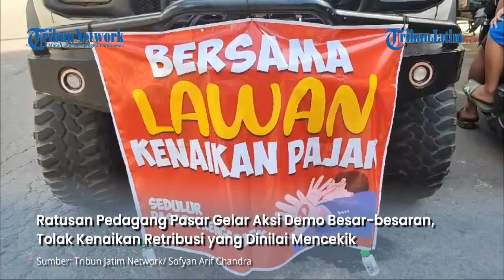RETRIBUSI MENCEKIK, Ratusan Pedagang Pasar Gelar Aksi Demo Besar besaran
VP : EDY

TRIBUNJATIM.COM, TRENGGALEK - Ratusan pedagang dari sejumlah pasar di Kabupaten Trenggalek menggelar unjuk rasa menolak kenaikan retribusi pasar, Senin (6/5/2024).

Penulis: Sofyan Arif Chandra | Editor: faridmukarrom